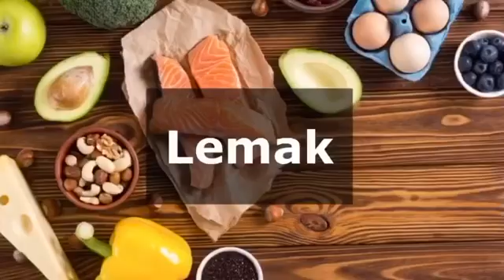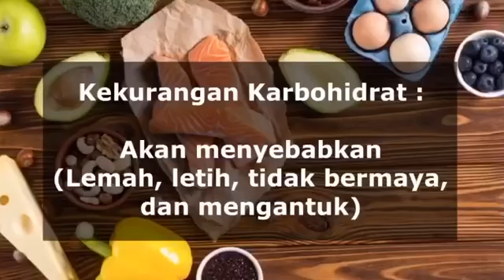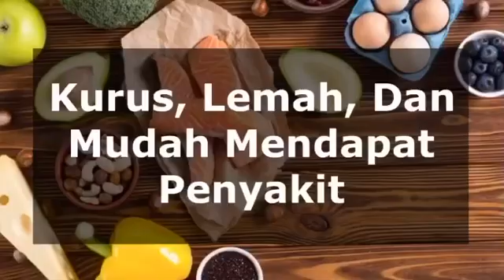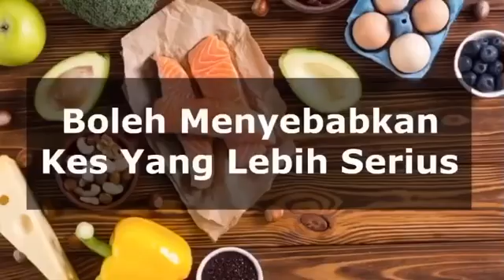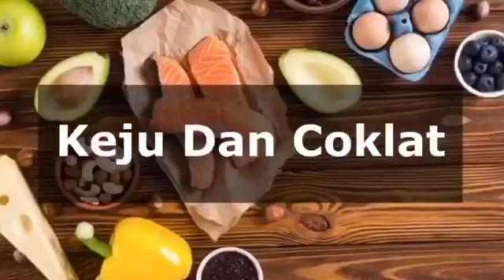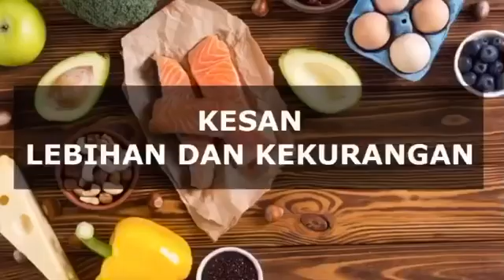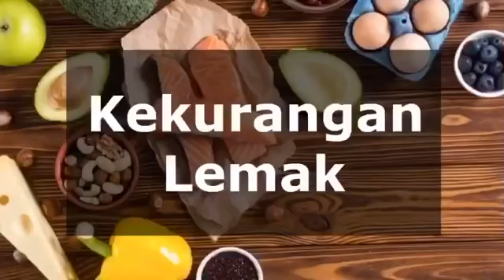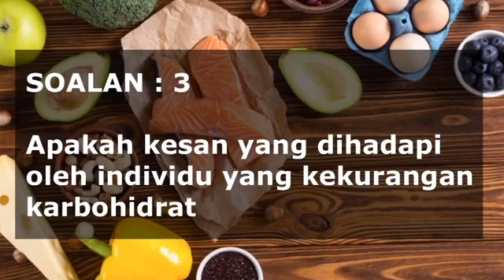Tingkatan 1 PJPK (KSSM) : Pemakanan - Makronutrien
Kelas Pendidikan Jasmani